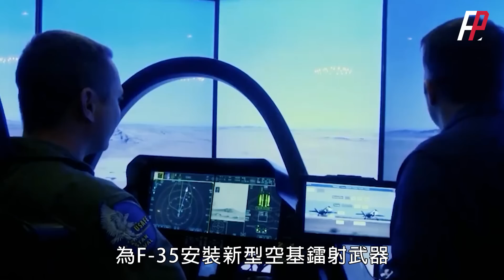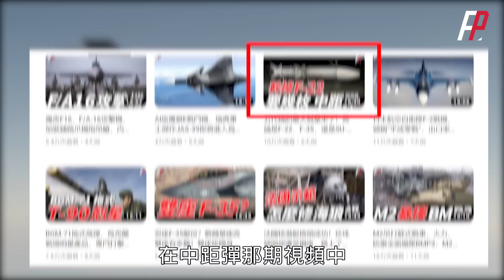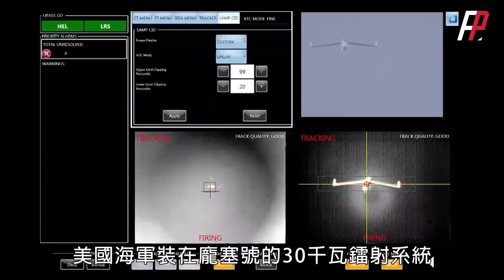美國計畫5年內為F-35安裝新型空基武器，鐳射版F-35能順利推出嗎？現代空戰中，機載鐳射與AIM-120D、AIM-9X相比，誰更有用嗎？| F-22 |SU-57 | LANCE | F-16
美國要在5年內推出鐳射版F-35，大概率是洛馬LANCE，在設計中，LANCE就是掛在F-16機腹上的。只是現代空戰都是超視距作戰，而機載鐳射的功率一般都在100千瓦之下，有效射程只有20公里左右，用處並不是很大。
The United States is expected to launch the laser version of the F-35 within 5 years, with a probability of the Loma LANCE. In the design, the LANCE is attached to the belly of the F-16. However, modern air combat is Beyond-visual-range missile, while the power of airborne laser is generally below 100 kW, and the Field of fire is only about 20 km, so it is not very useful.
火力就是正義 F-35